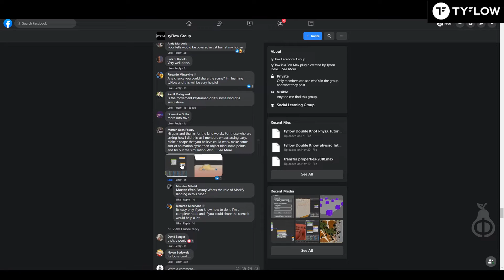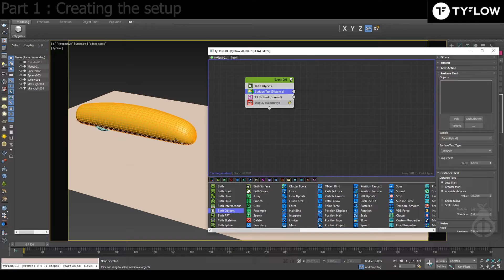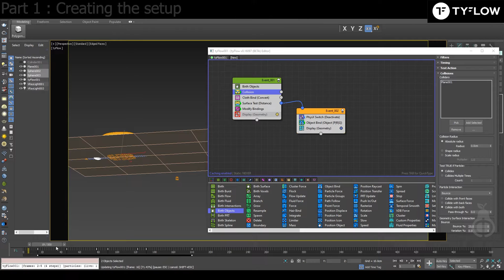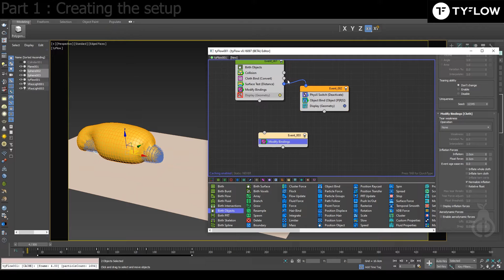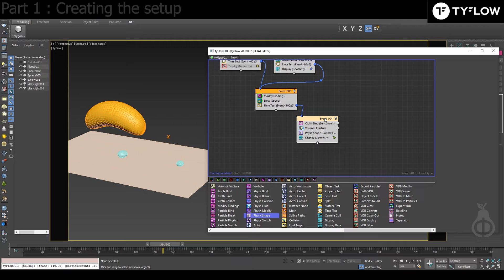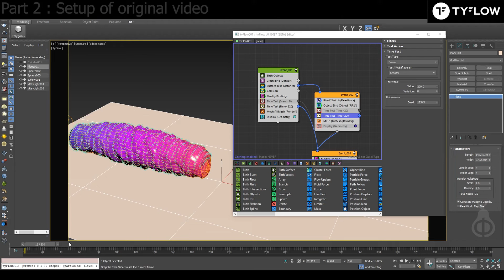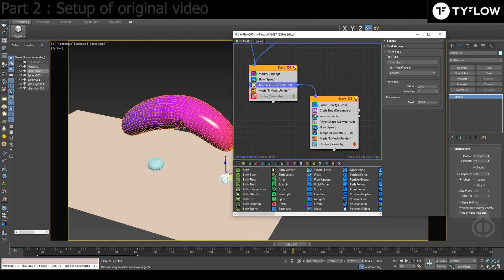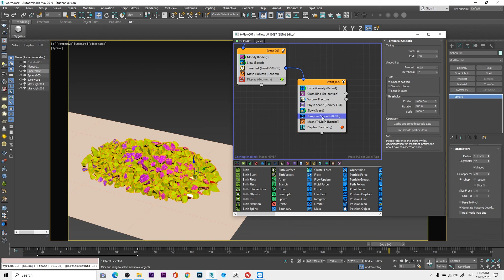3D Doddle | tyFlow - Episode 2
I reply every comment.